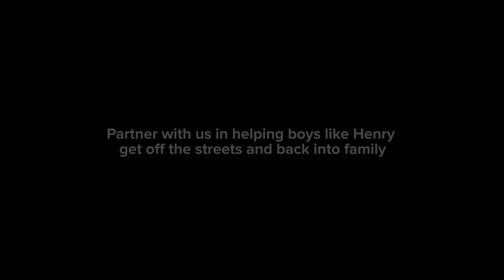Henry's Story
Henry had trouble at home so ran away to Kampala hoping to find work and a new home but instead found himself in even harder circumstances as he had no choice but to sleep on the streets.
Henry was then connected with Freedom Heroes and found family, encouragement and hope to get off of the streets.